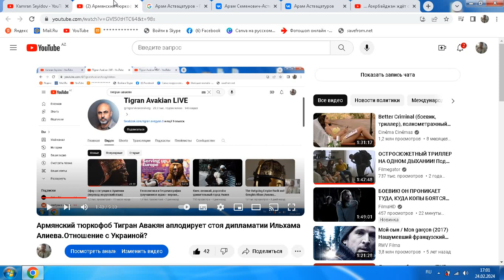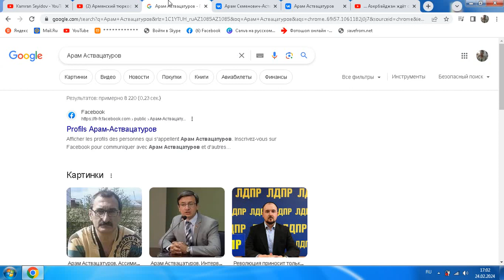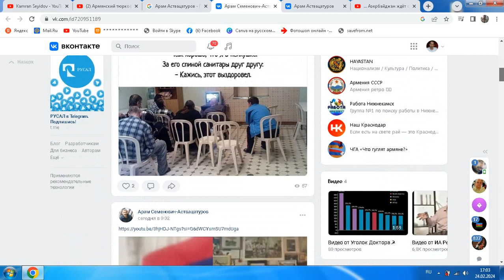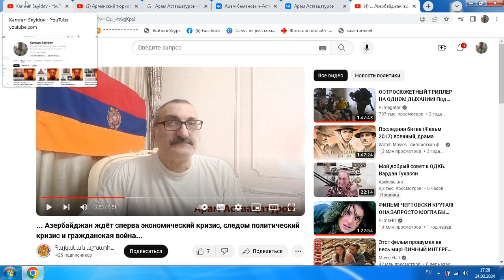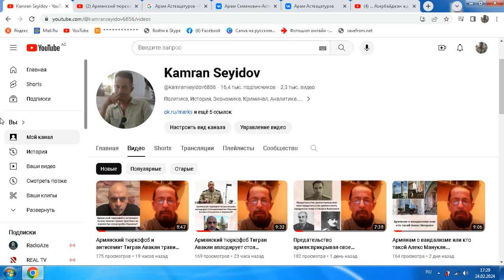Армянскому радикалу Аствацатурову:Азербайджан ждут кризисы и гражданская война,а Армению рай?СМЕШНО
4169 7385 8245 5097     (AZN карта Kapital Bank) KAMRAN SEYIDOV
Заранее спасибо
Моя страница в Тик Ток